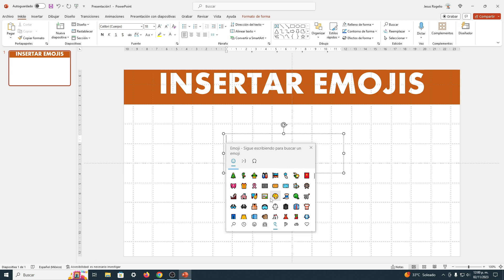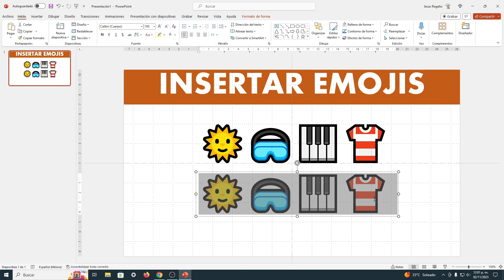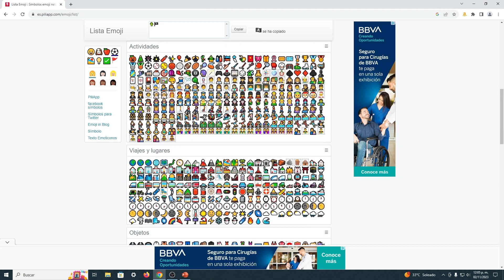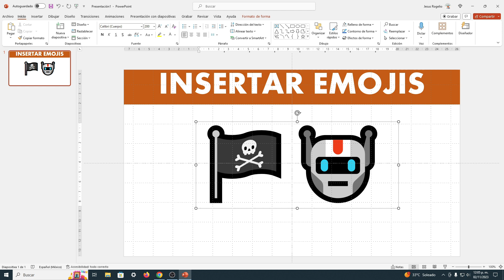¿Cómo Usar Emojis En Una Presentación o Diapositiva De Power Point? | Insertar Emojis Con Windows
Quédate a ver el siguiente video si deseas aprender a insertar emojis dentro de una presentación o diapositiva de Power Point. Conoce 2 formas distintas de utiliza emojis en PowerPoint.

¿Sabías que puedes usar Windows 10 / 11 para insertar emojis en presentaciones y diapositivas de Power Point?.

Visita el siguiente enlace si tu versión de Windows no es compatible con emojis o bien si la lista de emojis de Windows no te pareció relevante: